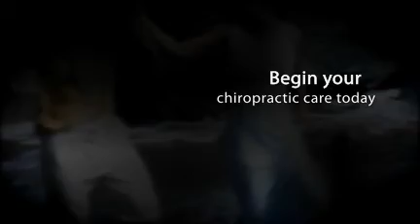Pomona, NY Neck Pain Relief Dr. Jay Schwartz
Rockland Spine Care
1581  Route 202

chiropractor chiropractic neck back pain relief